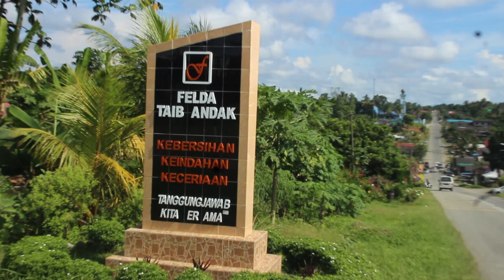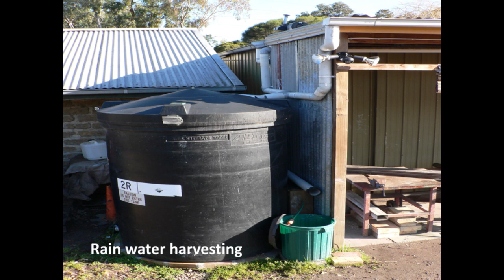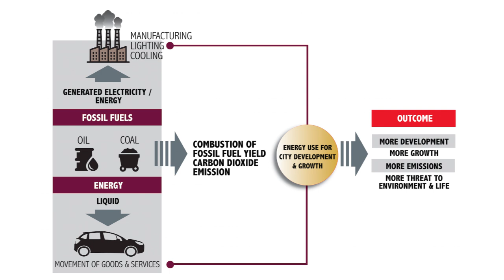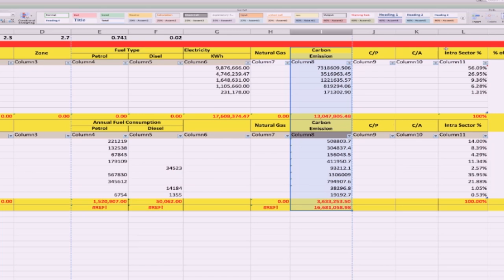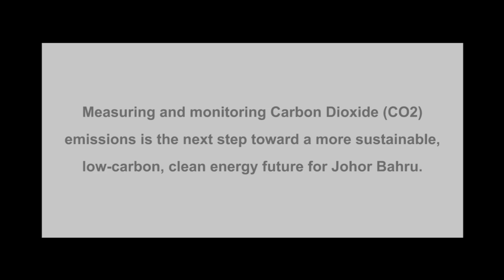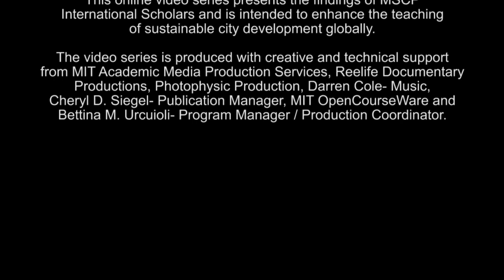Promoting Low Carbon Development in Johor Bahru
Instructor: Dr. Isiaka Adeyemi Abdul-Azeez

Dr. Abdul-Azeez evaluates the planning and implementation of low carbon development in Johor Bahru, Malaysia.